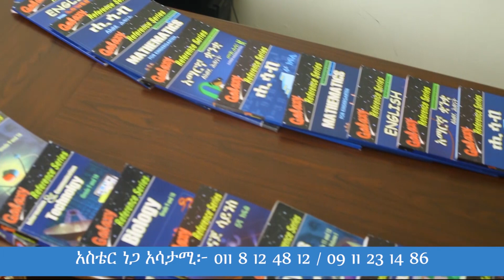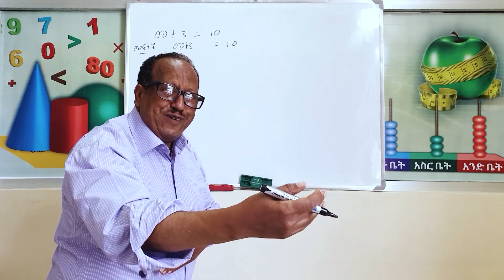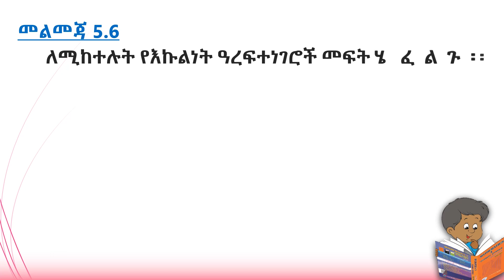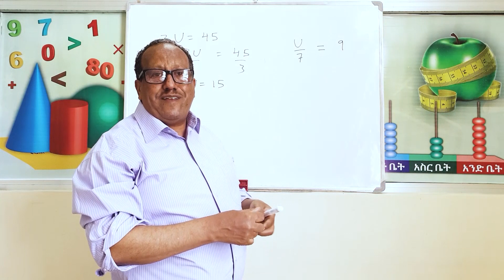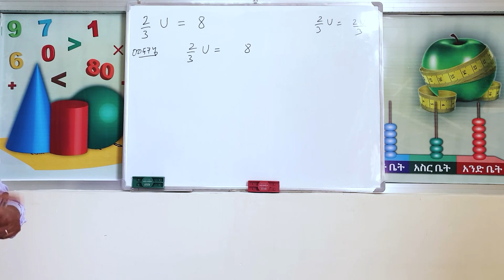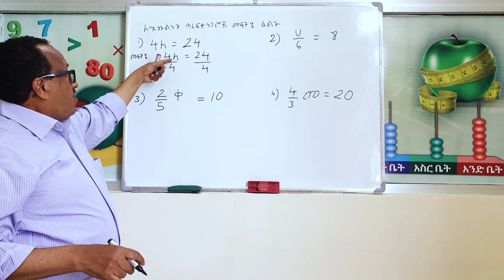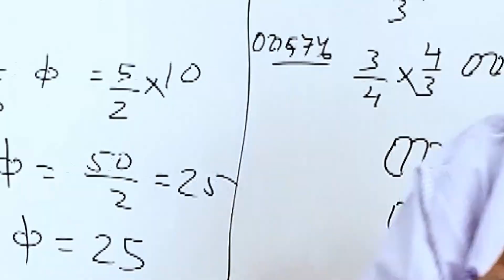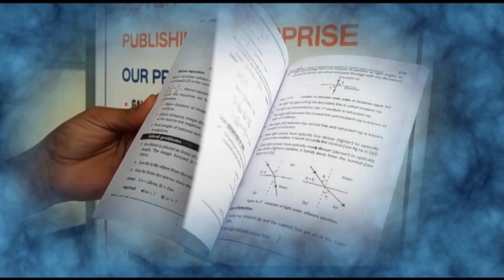Unit 5 Lesson 7 | ምእራፍ 5 ትምህርት 7 | መሰመራዊ የእኩልነት ዓረፍተ ነገር (ክፍል 3) | ሒሳብ ከመምህር ዘነበ ደነቀ ጋር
ምእራፍ 5 | የእኩልነትና ያለ እኩልነት ዓረፍተ ነገሮች
Unit 5 | Equations & Inequalities

ትምህርት 7 | መሰመራዊ የእኩልነት ዓረፍተ ነገር (ክፍል 3)
Lesson 7 | Linear Equations (Part 3)

የሂሳብ ትመህርት ለአንደኛ ደረጃ ተማሪዎች
Mathematics Lessons for Primary School Students

This series is featured on Ye Ethiopia Lijoch TV for Primary School Mathematics